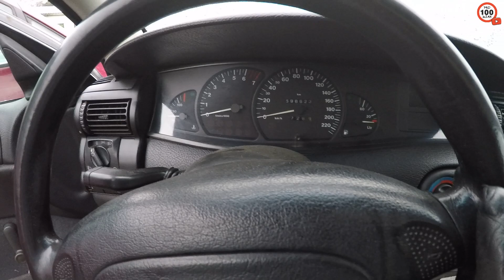В Брестский КОНФИСКАТ заехал ИНТЕРЕСНЫЙ ОПЕЛЬ ОМЕГА, ТЕХНИКУ по-тиху РАЗБИРАЮТ, НОВЫЙ обзор СТОЯНКИ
Свежий ОБЗОР стоянки АВТОКОНФИСКАТА в Бресте.
ВСЕ ЦЕНЫ В БЕЛОРУССКИХ РУБЛЯХ.

Мой второй канал:  @PRO100DIMA LIFE
МОЙ ТРЕТИЙ КАНАЛ:  @PRO100DIMA ПЕРЕЗАГРУЗКА